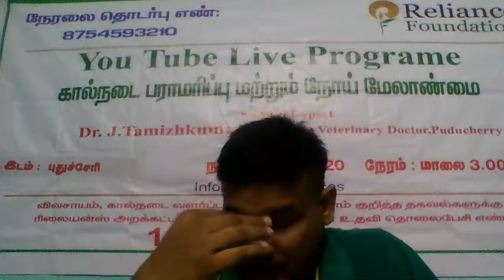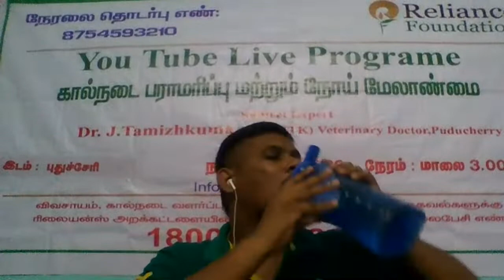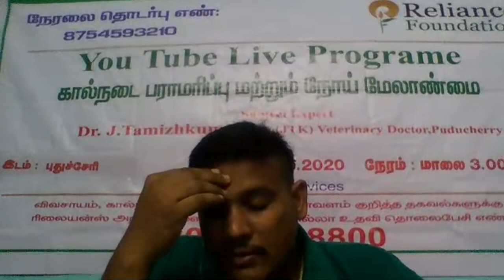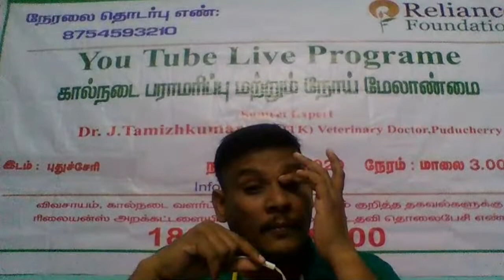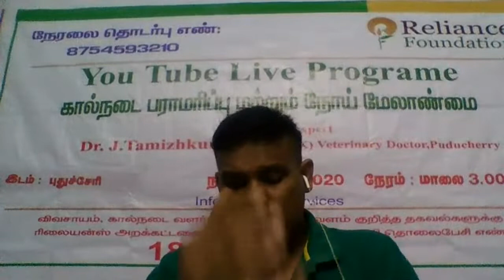கோடைகால பராமரிப்பு மற்றும் பெரியம்மை நோய் தடுப்பு முறைகள்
ரிலையன்ஸ் அறக்கட்டளை புதுச்சேரி மற்றும் தமிழ்நாடு அனைத்து கால்நடை வளர்ப்பவர்கள் தற்போதைய தடைகாலத்தில் கால்நடை வளர்ப்பவர்கள் சந்திக்கும் பிரச்சனையான பெரிய அம்மை மற்றும் வெயில் காலத்தில் மாடுகள் பராமரிப்பு பற்றிய தலைப்பில் யூ டியூப் (YouTube) நேரடி கலந்துரையாடல் நிகழ்ச்சியை 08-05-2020 அன்று மதியம் 04.00 மணி முதல் 05.00 மணி வரை நடத்துகின்றது. இந்த நிகழ்ச்சியில் புதுச்சேரி கால்நடை மருத்துவர் முனைவர் J. தமிழ்க்குமரன் அவர்கள் கலந்து கொண்டு கால்நடை வளர்ப்பவர்களின்  கேள்விகளுக்கு பதிலளிக்கின்றார். நிகழ்ச்சியில் கால்நடை வளர்ப்பவர்கள் தங்கள் கால்நடைகளில் ஏற்பட்டுள்ள அம்மை நோய்  பராமரிப்பு மற்றும் வெயில் காலத்தில் மாடுகள் பராமரிப்பு குறித்து விளக்கம் பெற தொடர்பு கொள்ளவேண்டிய தொலைபேசி எண் 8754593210 மற்றும் 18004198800. மேலும் நிகழ்ச்சியை யூ டியூப் (YouTube) நேரலையில் பார்த்து பயன்பெறுமாறு கேட்டுக்கொள்கின்றோம்.